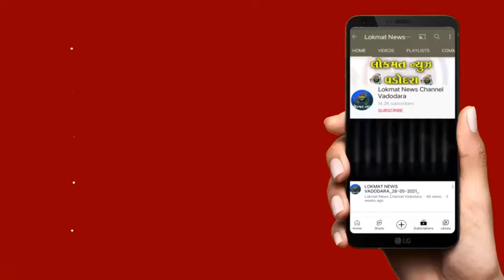ખોડીયાર નગર અર્થ આઇકોનના રહીશો પ્રાથમિક સગવડ પાણી મુદ્દે ત્રાહિમામ